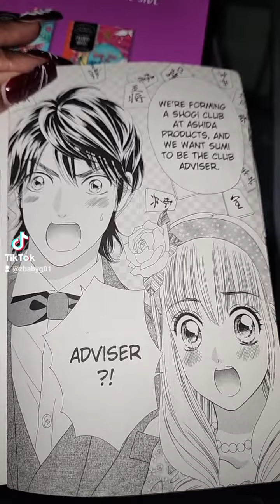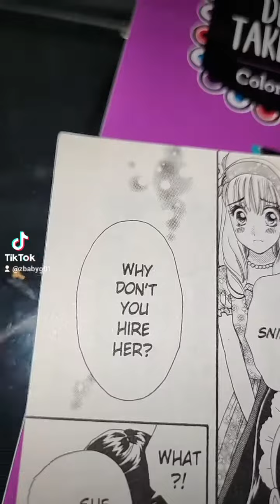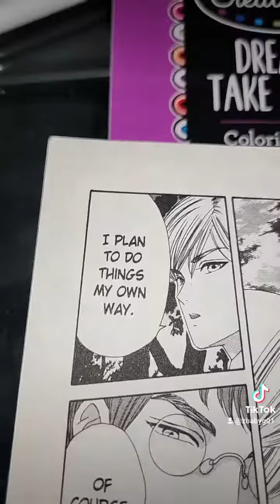Stepping on Roses IN DA HOOD Pt. 65